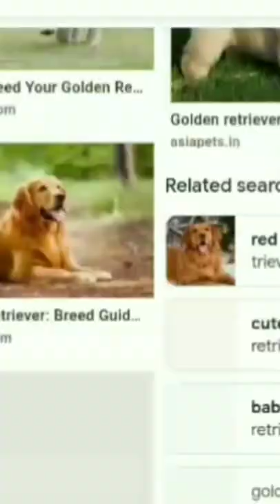one day i may have one day |golden retriever puppy cute 💞